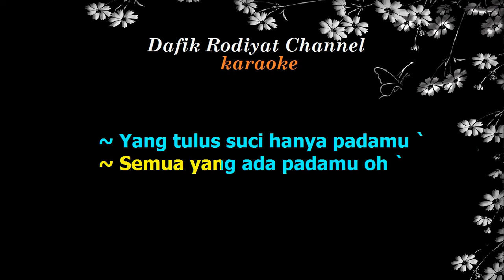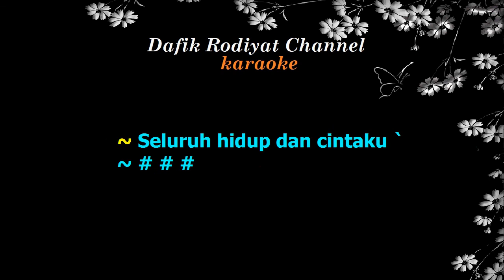Kau Yang Kusayang/Cinta yang Tulus (Karaoke) The Rollies Nada Pria /Cowok Male Key A